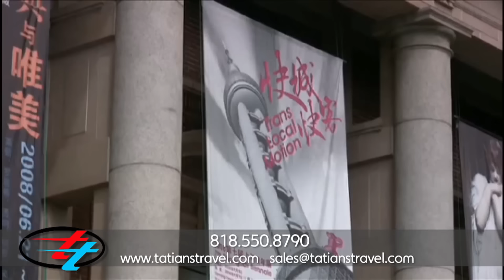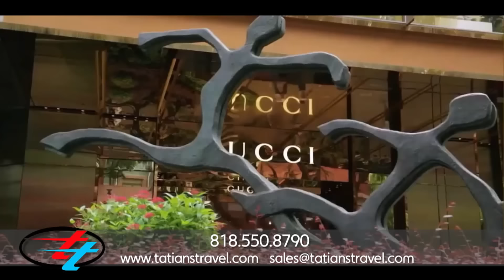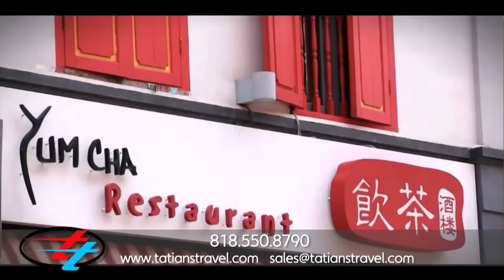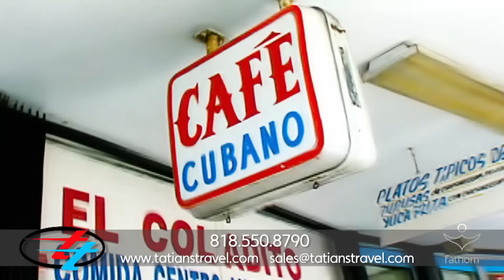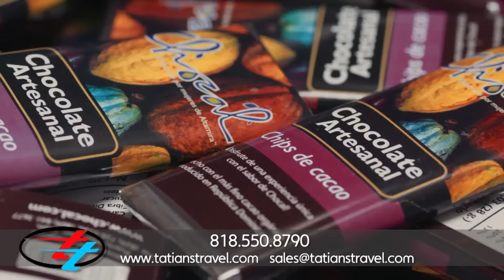Tatian's Travel Ep.17 04.03.16